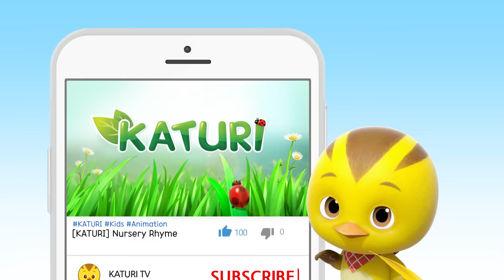* Hippo * | Katuri Word Play | Learn Animals | Animals for kids to learn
Let's learn about animal friends in Katuri!
Whose shadow is that?
Learning word with Katuri❤️

I'm a Hippo.🦛
I am highly aggressive and unpredictable!